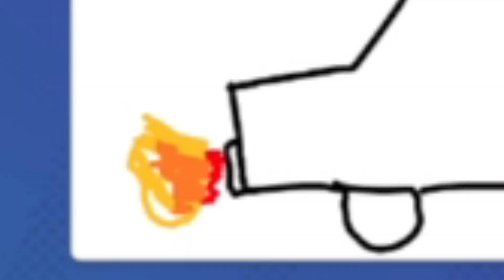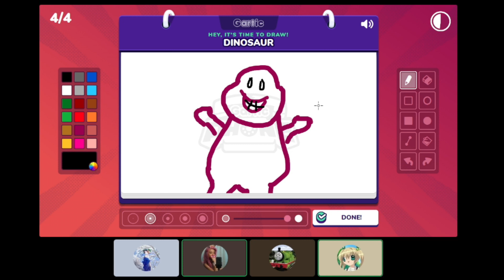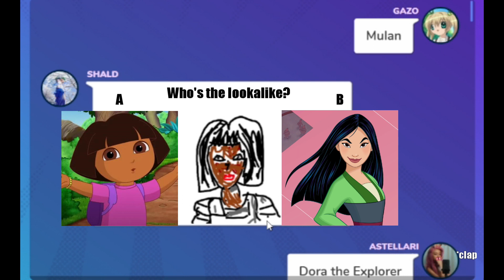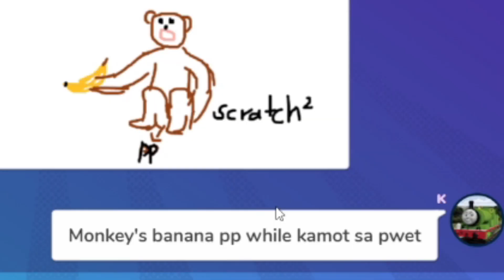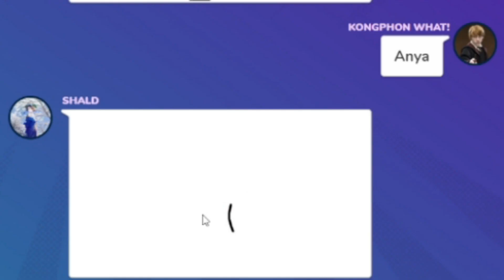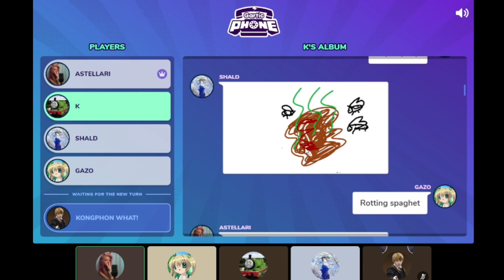Discord Gartic Phone Funny Moments and Drawings ft. Stronk Anya Forger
Hello hello!
We hope you guys will enjoy this video of us having fun as we play Gartic phone :D
It's free on Discord and can be played on PC and mobile phone!

Stay safe peeps!